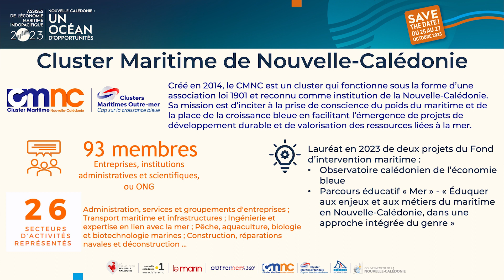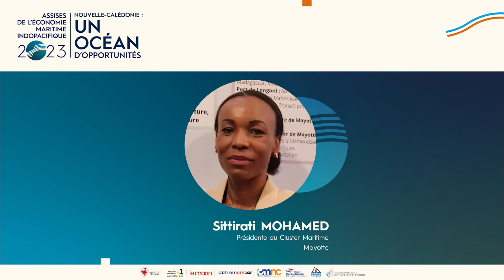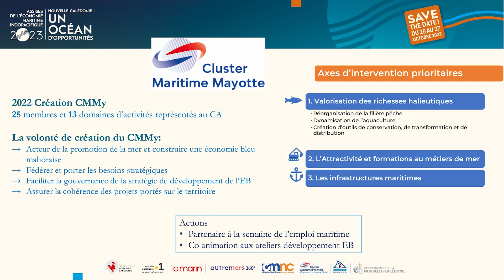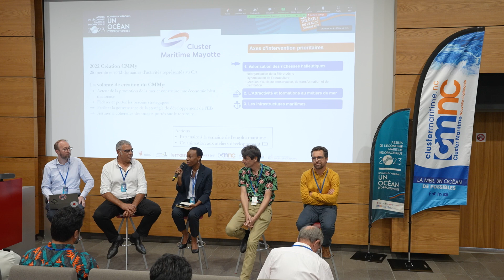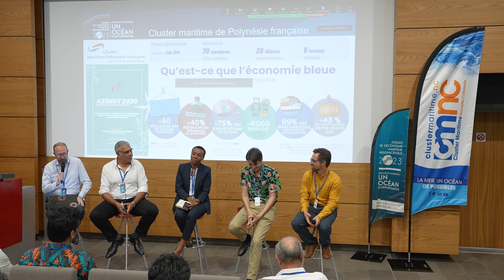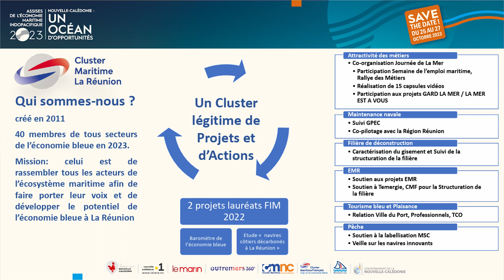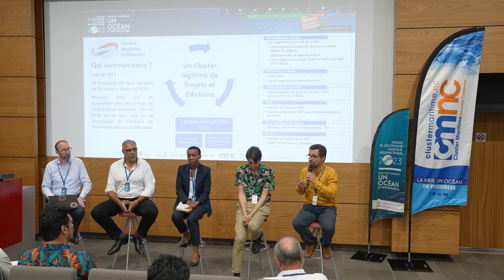02 - La mer et l'océan comme source de diversification économique - AEMIP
La Nouvelle-Calédonie se dresse comme un joyau au cœur de l'océan Pacifique, et son avenir économique est étroitement lié à ses vastes étendues marines. Les Assises de l'économie maritime Indopacifique 2023 célèbrent l'importance capitale de la mer et de l'océan en tant que piliers de la diversification économique en indopacifique. En cette ère où les ressources terrestres deviennent de plus en plus rares et sujettes à des enjeux environnementaux, la richesse inestimable des océans devient une ressource stratégique. La mer représente bien plus qu'un simple horizon bleu. Elle incarne un réservoir d'opportunités illimitées pour la Nouvelle-Calédonie, offrant des perspectives économiques variées et durables. Les Assises serviront de plateforme pour explorer et valoriser ce potentiel inépuisable. Les thèmes abordés lors de cette session mettront en lumière les nombreuses facettes de cette diversification économique. Des discussions éclairées et des échanges entre les clusters maritimes de la région indopacifique : Polynésie Française, La Réunion, Mayotte et la Nouvelle-Calédonie se pencheront sur les moyens de tirer parti de l'océan pour promouvoir la croissance économique tout en préservant son équilibre fragile.
Speakers: Philippe Darrason – Président du Cluster Maritime Nouvelle-Calédonie; Sittirati Mohamed – Présidente du Cluster Maritime Mayotte ; Stéphane Renard – Coordinateur du Cluster Maritime Polynésie française;
Loïc Le Foulgoc – Coordinateur du Cluster Maritime de La Réunion
Animateur: Alexandre Łuczkiewicz